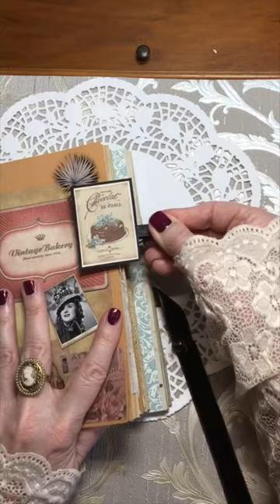How To Make A PERSONALIZED PAPER CLIP From A CLOTHESPIN